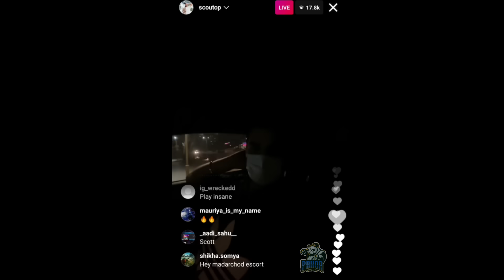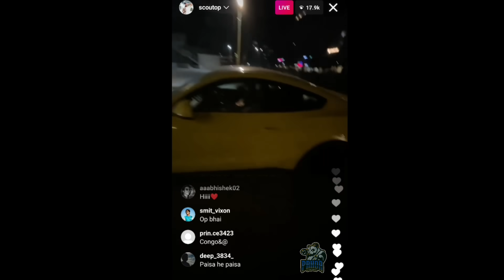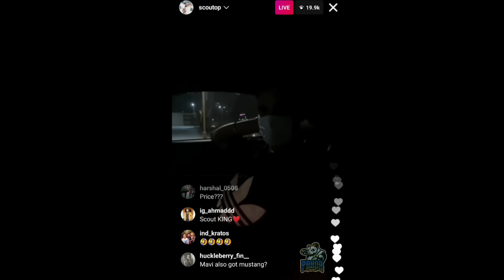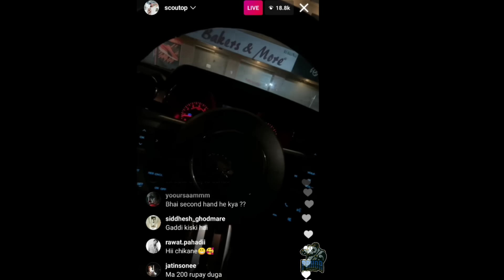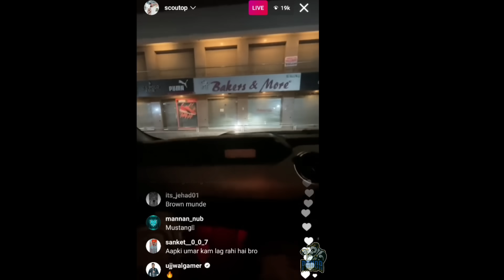MORTAL REVEAL SOUL LINEUP?🔥 | MAVI JOIN SOUL FOR COMPETITIVE? | SCOUT NEW CAR | SOUL PUBG LINEUP